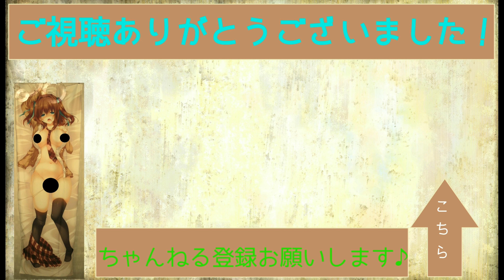【ラブライブ！】矢澤にこ(スクフェスver)／アルター 1/7スケールフィギュア【Alter】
腹パンしたいほど可愛い世界のYAZAWAさんのフィギュアであります。

フィギュアデータvol.18
主な販売場所・アルター
原型師・タカク＆タケシ
製品仕様・ PVC
レア度・★☆☆☆☆

使用楽曲
スミゲン様

なんだろうカーリングの吉田知那美選手を思い出すなw